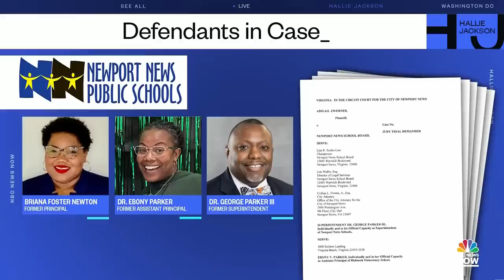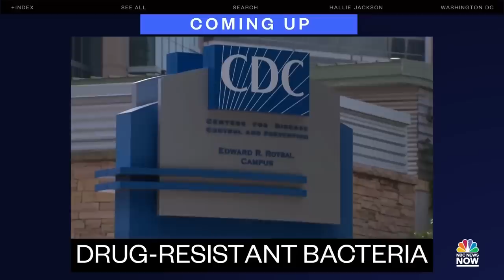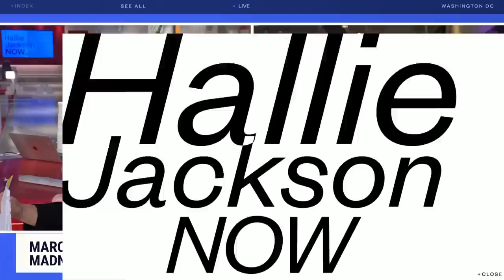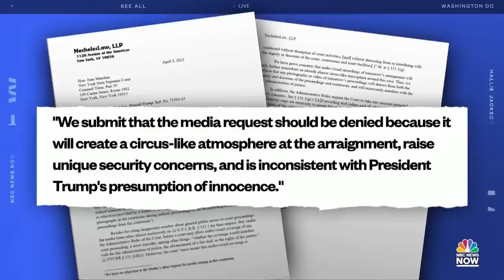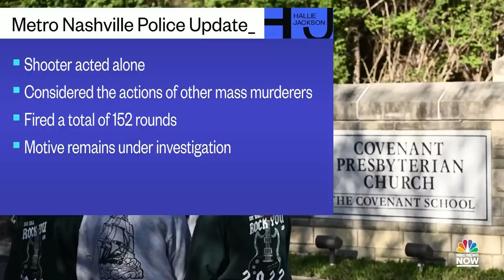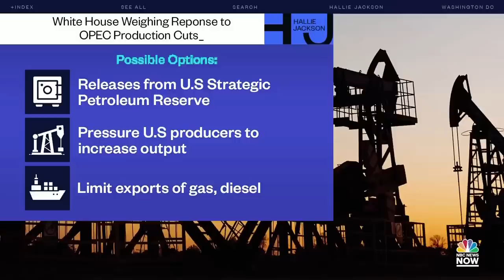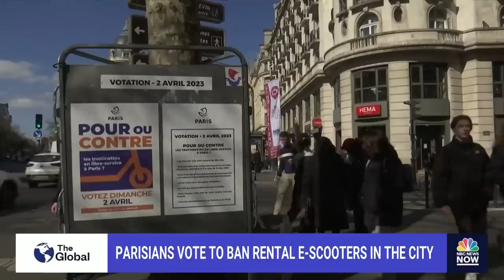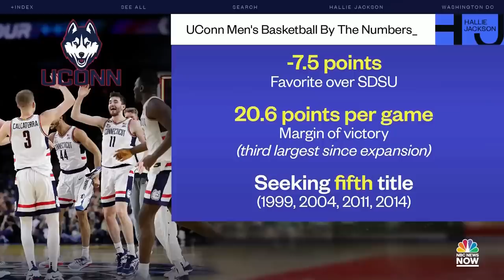Hallie Jackson NOW - April 3 | NBC News NOW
Former President Donald Trump heads to Manhattan ahead of his arraignment, severe storms in the South leave at least 32 people dead following weekend tornadoes, oil costs spike after nations commit to production cuts, and a Virginia teacher shot by a six-year-old student files a $40 million lawsuit.